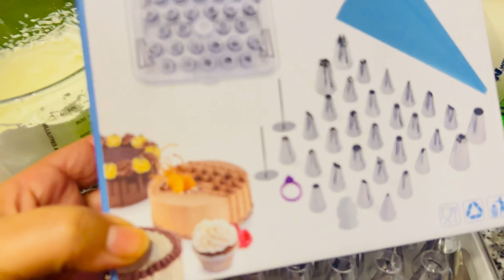سيدنا علي بن ابي طالب اقتلع باب خيبر بيده دون اي مساعده وعندما حمل جنازه فاطمه فقال اعينوني💔 أمي🫶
سيدنا علي بن ابي طالب اقتلع باب خيبر بيده دون اي مساعده وعندما حمل جنازه فاطمه قال
أعينوني💔 لا تستهينو بتعب القلوب